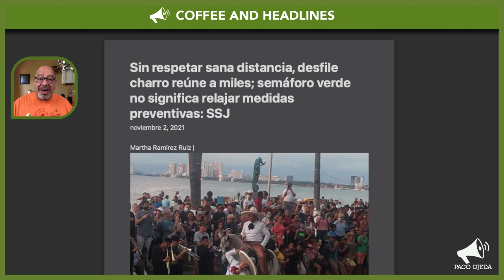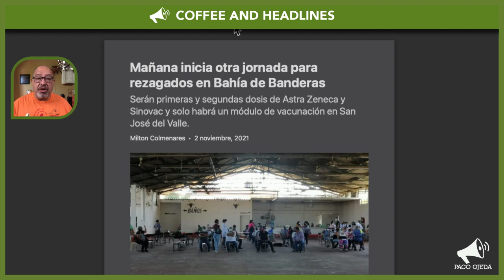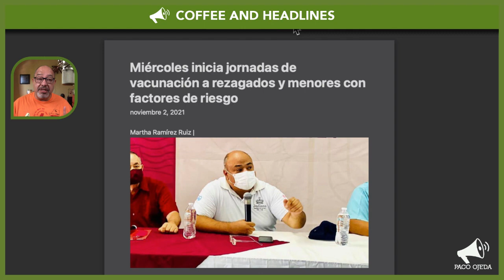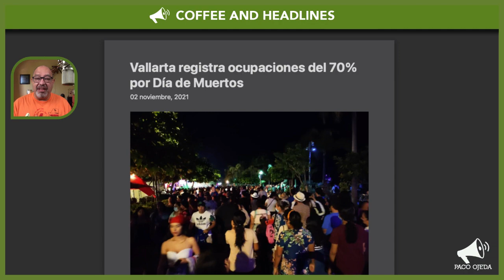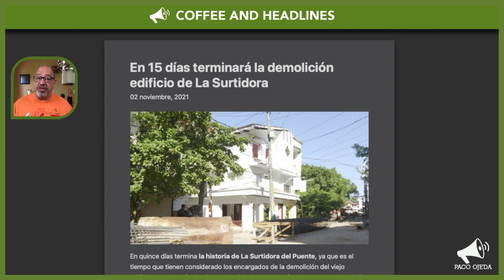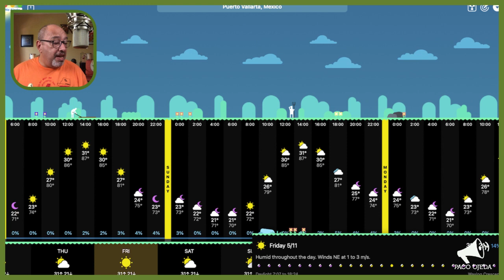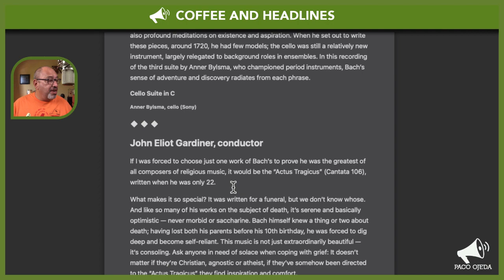Puerto Vallarta Coffee & Headlines • November 3, 2021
Charro parade along Malecón draws criticism for not respecting preventive measures. We have more details about the ongoing Covid-19 vaccination campaigns. Insurgentes St. building scheduled for demolition in 15 days. Tourism soars for Day of the Dead.

From today’s broadcast:

HEADLINES

Day of the Dead Charro parade draws criticism from state health officials.

Puerto Vallarta begins Covid-19 vaccination campaign for leftovers today, along with pregnant women and children with pre-existing conditions.

Puerto Vallarta will have 100% of its local population with at least one Covid-19 vaccine by the end of the current vaccination campaign.

Local hotel occupancy reaches 70% during Day of the Dead weekend.

Demolition of the old Surtidora building scheduled within the next 15 days.

LEISURE